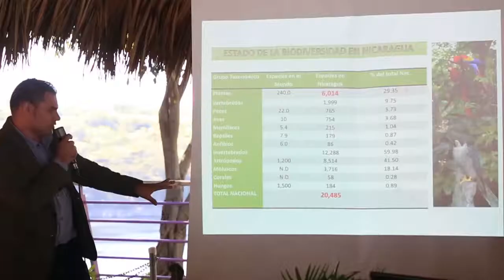Lanzamiento del Plan Nacional de Prevención de Incendio Forestales en Áreas Protegidas